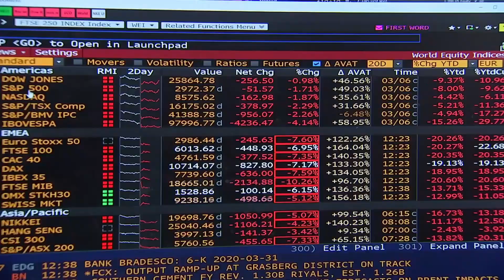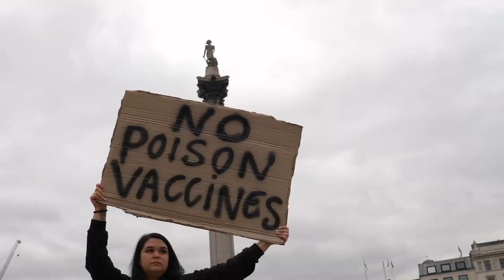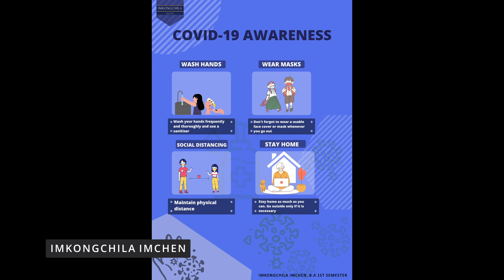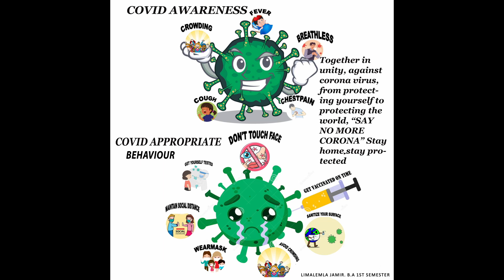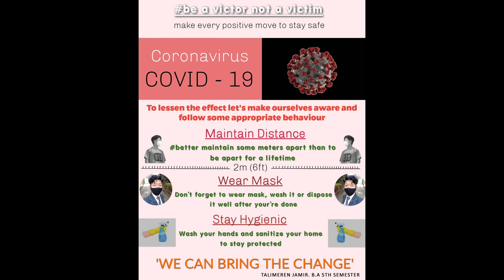FAZL ALI COLLEGE - DIGITAL POSTER COMPETITION 2021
SEPTEMBER MELANGE III
THEME: COVID AWARENESS/ COVID APPROPRIATE BEHAVIOUR